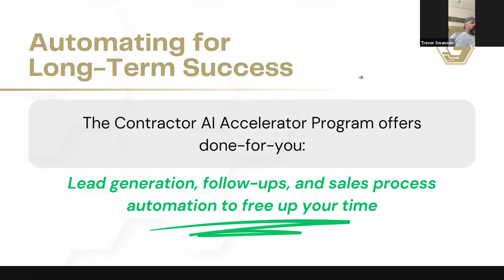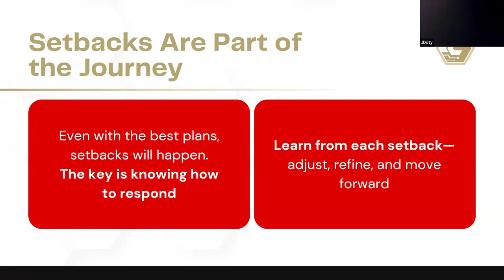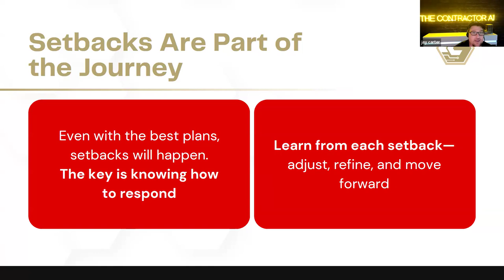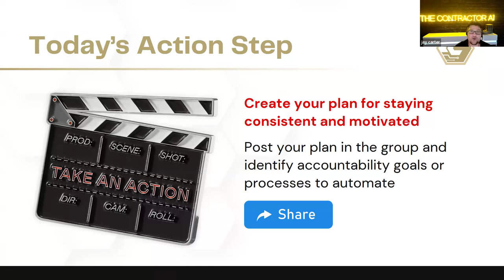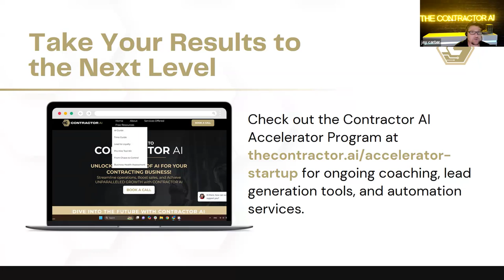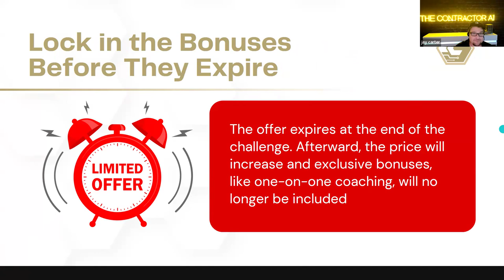Scaling Your Results & Staying Motivated for Long-Term Success!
Learn how to scale your results and stay motivated for long-term success in your contracting business! Join our 5 Day Revenue Boost Challenge to get valuable sales and marketing strategies tailored for contractors and construction businesses. Don't miss out on building a successful contracting business!

Welcome to the final day of the 5 Day Revenue Boost Challenge! 🎉 Today, we’re wrapping everything up by focusing on staying motivated and how to scale your results over the long term. Whether you’re a contractor, builder, or home service provider, this is the ultimate session to help you maintain momentum and achieve sustainable growth. 💼

We’ll cover key topics like overcoming setbacks, avoiding shiny object syndrome, and the role of coaching and community in helping you stay focused and consistently improve. Get ready to take immediate, imperfect action to see real progress in your business!

📚 Chapters:

0:00 - Welcome to Day 5
0:44 - Bringing Everything Together: Scaling & Motivation
1:09 - The Formula for Staying Motivated
1:30 - Running a Marathon, Not a Sprint
3:00 - Avoiding Shiny Object Syndrome
4:45 - The Cost of Inaction: How It Holds You Back
7:10 - Importance of Coaching & Community
8:45 - Benefits of Accountability & Proven Systems
10:30 - Building Momentum: Consistency Is Key
12:30 - Real Life Example: Results from Imperfect Action
16:00 - Capturing Opportunities and Beating Competitors
18:00 - Long-Term Gains from Taking Action
20:00 - How Imperfect Action Builds Confidence
25:00 - Final Thoughts: Take Action, Share Wins, and Stay Motivated
30:00 - Closing & Call to Action

If you’ve followed along throughout the challenge, now is the time to take action and start implementing the strategies we’ve discussed! 🚀

If you're looking for continued support, accountability, and growth strategies, join our free Facebook group or book a call to learn more about how The Contractor AI Accelerator Program can help you scale your business to new heights! 💼